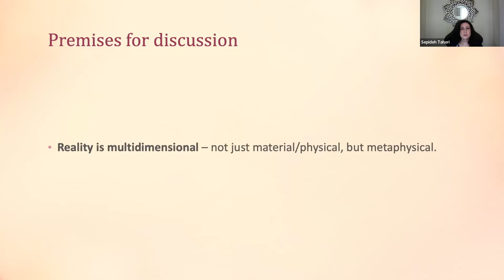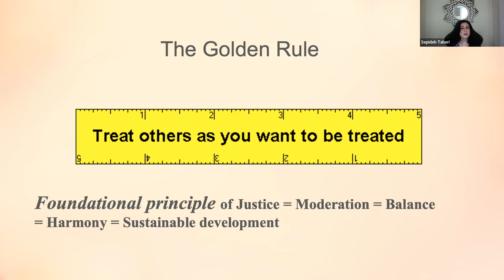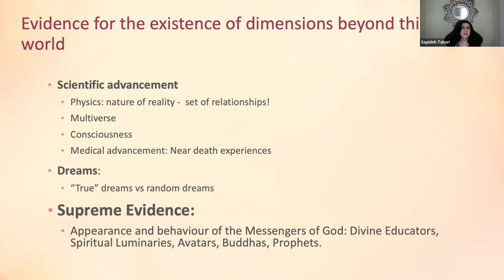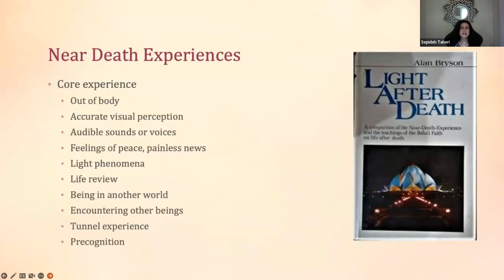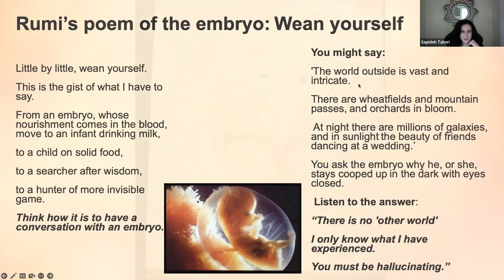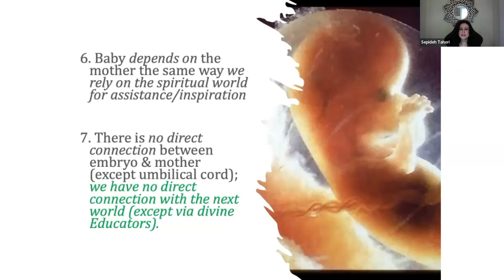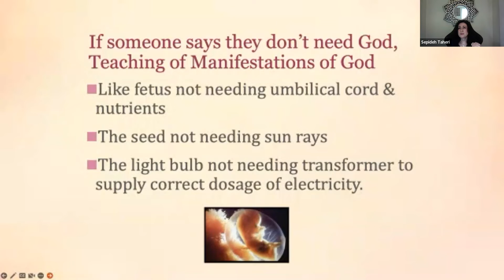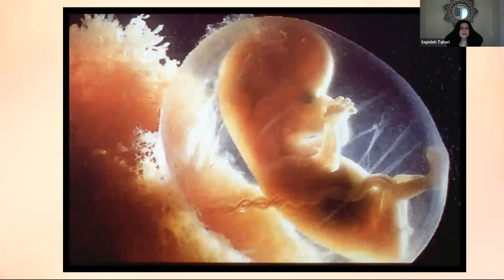Is There Life After Life? Reflections on Near-Death Experiences From a Bahá'í Perspective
Talk given by Dr. Sepideh Taheri on April 15, 2023.

Sepideh Taheri has been serving as a paediatrician and associate professor at Western University in London, Canada since 2014, where she combines clinical work with teaching and research. Previously she was a consultant paediatrician and honorary senior clinical lecturer at the Royal Hospital for Sick Children and the University of Edinburgh. She has a special interest in the areas of health, advancement of women and comparative religion. She has conducted many courses and lectured widely on these and other topics.

Contents
0:00:00 - Opening Reading
0:00:58 - Introduction
0:01:39 - Talk
1:01:54 - Q/A
1:21:54 - Closing